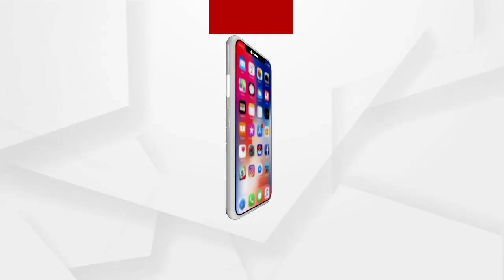ହାଇଦରର ରିମାଣ୍ଡ ପୂର୍ବରୁ ସ୍ବାସ୍ଥ୍ୟବସ୍ଥା ଯାଞ୍ଚ କରିଥିଲେ ଡାକ୍ତର.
ହାଇଦରର ରିମାଣ୍ଡ ପୂର୍ବରୁ  ସ୍ବାସ୍ଥ୍ୟବସ୍ଥା ଯାଞ୍ଚ କରିଥିଲେ ଡାକ୍ତର ଡାକ୍ତର ନିହାର ରଞ୍ଜନ ତ୍ରିପାଠୀ..